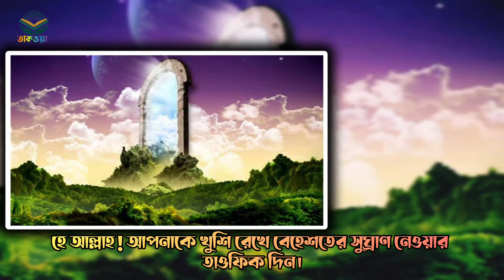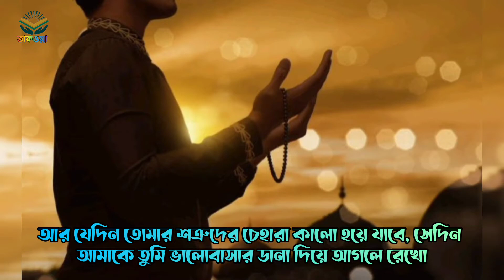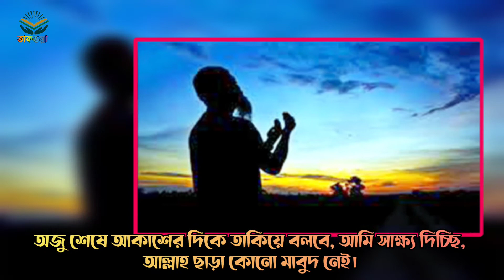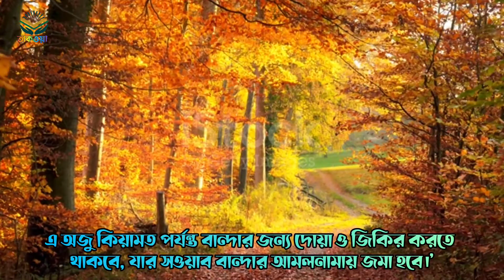যেভাবে অজু করলে গুনাহ ঝরে যায় / পরম দয়াময় আল্লাহর নামে অজু শুরু করছি।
ইমাম গাজ্জালি (রহ.) তাঁর ছাত্রদের অজুর নিয়ম-কানুন শিখিয়ে বলেন, ‘অজুর শুরুতে তোমরা মিসওয়াক করবে অর্থাৎ দাঁত মেজে নেবে। দাঁত পরিষ্কার না থাকলে মানুষ তোমার থেকে কষ্ট পাবে। অজু করার সময় কাবামুখী হওয়া ভালো।
তাক'ওয়া New islamic podcast
Islamic podcast অনেক স্বপ্ন নিয়ে সামনে হাটতে শুরু করেছি, ছোট বেলা থেকে ইসলামিক গল্প শুনতে ভালোবাসি

THOSE WHO LOVE LISTENING ISLAMIC STORY
Viewers,So Don't Spread Hate For Anyone Through The Contact 💕💕

Keep Support Me 🙏🙏
তাক'ওয়া ❤️
বাস্তবে এমন একটা বিষয় যা কল্পনাকেও হার মানায়
unbelievable Truth then fiction

আলোর পথ
ইসলামিক ভিডিও
দিনলের আলো
কুরআনের পথ
আলো কিত জীবন
আল্লাহ আকবর
islamic
Alor poth
Quran use